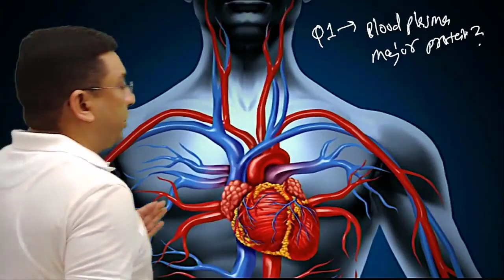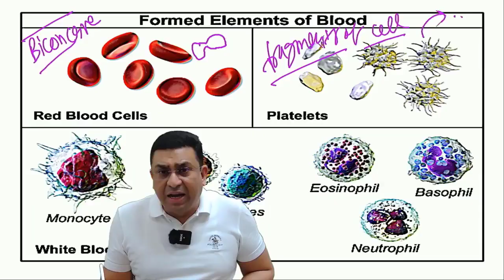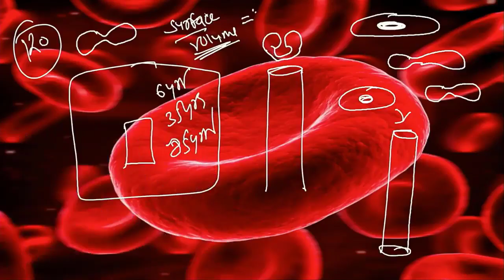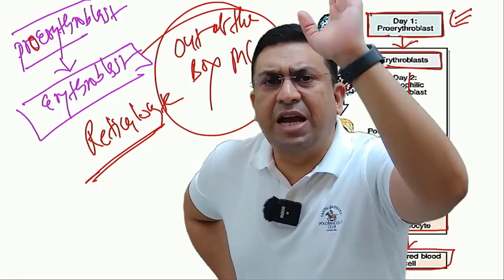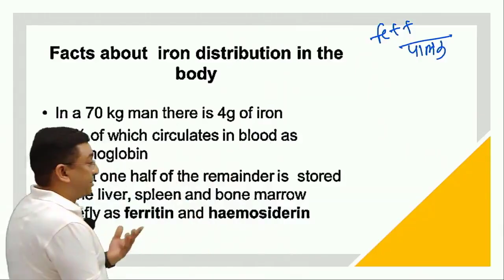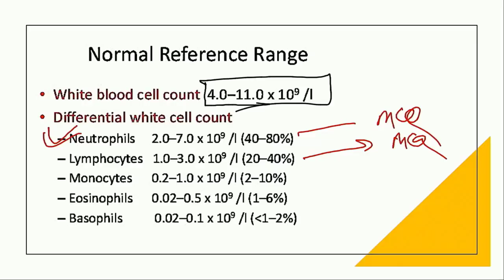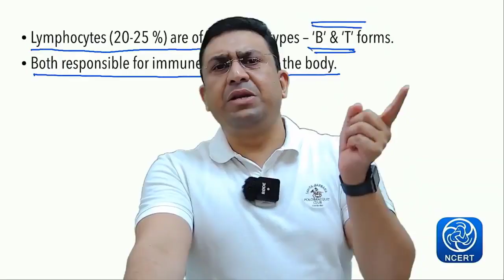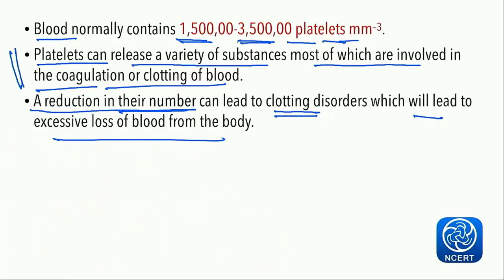Body Fluids & Circulation l Lecture 2 l Biology l NEET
1. Formed elements
2. RBC - Details
3. Haemoglobulin
4. WBC - Details
5. Dengue & Platelet
6. Immune system & WBC
7. Blood disorders

1. Biomentors online films (Educational movies)

✅Biology
1. Basics of Biology -
2. The living world -
3. Cell the unit of life -
4. Reproduction in organisms -
5. Human Reproduction
6. Reproductive health
7. Human Health & diseases
8. Cell Cycle & Cell Division
9. Biomolecules
10. Molecular basis of inheritance

✅Chemistry
1. Structure of Atom -
2. Solutions
3. Chemistry Classification of Elements and Periodicity in Properties
4. Redox Reactions
5. Surface chemistry
6. Electrochemistry
7. Chemical Bonding
8. Chemical Kinetics
9. General Organic Chemistry
10. Hydrocarbons

✅Physics
1. Basic mathematics for Physics
2. Dual nature of radiation and matter
3. Atoms
4. Units and Measurements
5. Nuclei
6. Scalars and Vectors
7. Semiconductor Electronics
8. Motion in a straight line
9. Motion in a Plane
10. Current Electricity
11. Work Power Energy
12. Electric Charges and Fields

👇Our Popular mobile applications: (Available at google play store)👇
1. Biomentors online - For NEET aspirants
2. Next medico - For MBBS undergoing students
3. McMedico - For educators
4. Doctor Probe - For online medical consultation